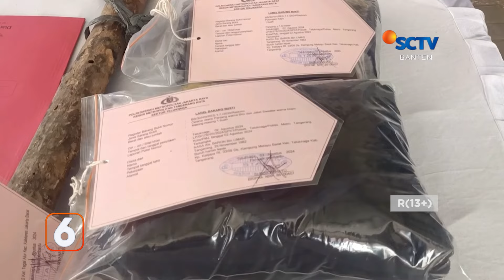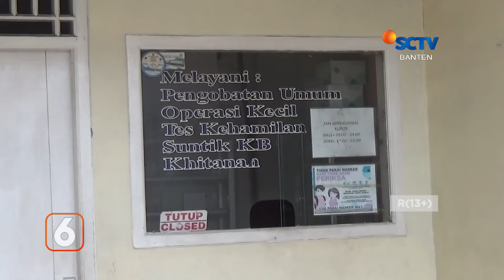Sering Dituduh Mencuri, Seorang Petani Bunuh Temannya | Liputan 6 Banten